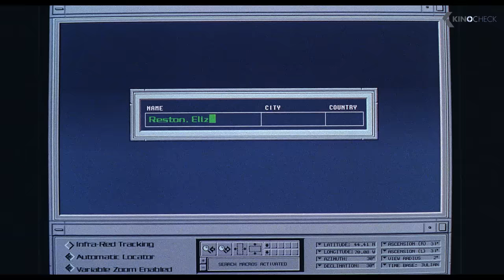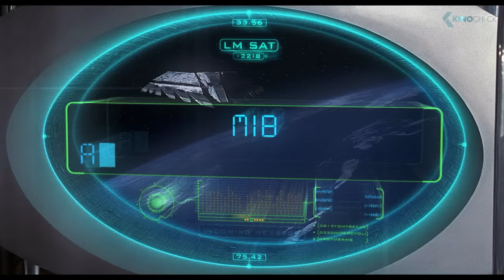Midget Cricket Neuralyzer Scene - Men in Black (1997) Will Smith, Tommy Lee Jones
After a police chase with an otherworldly being, a New York City cop is recruited as an agent in a top-secret organization established to monitor and police alien activity on Earth: the Men in Black. Agent Kay and new recruit Agent Jay find themselves in the middle of a deadly plot by an intergalactic villain who has arrived on Earth to assassinate two ambassadors from opposing galaxies.